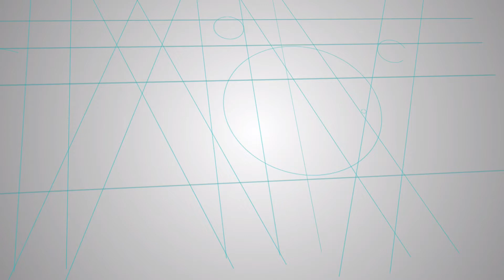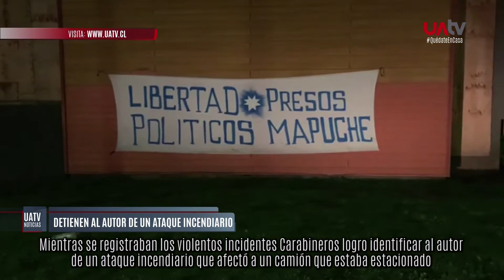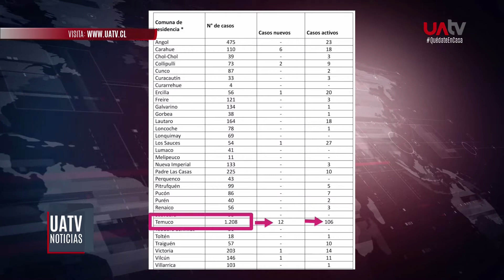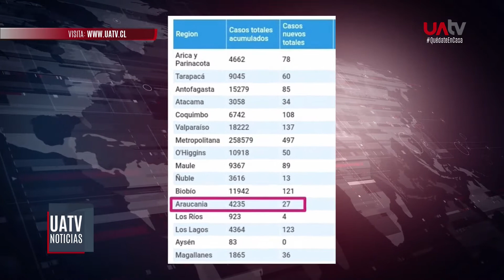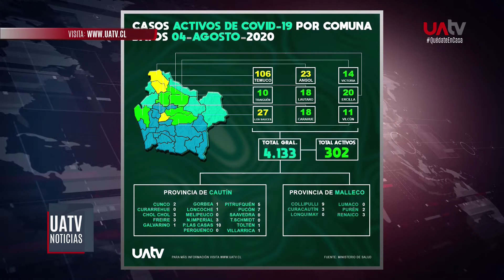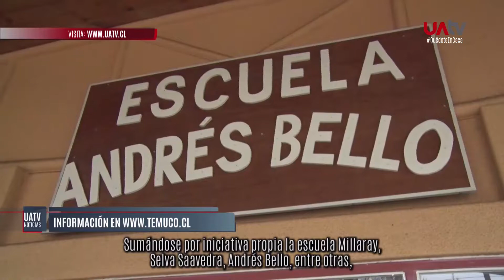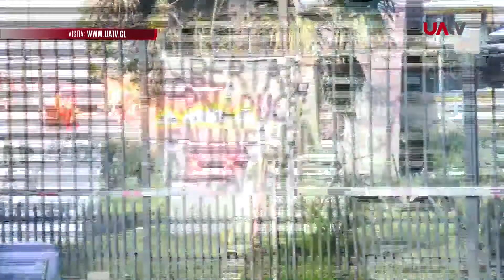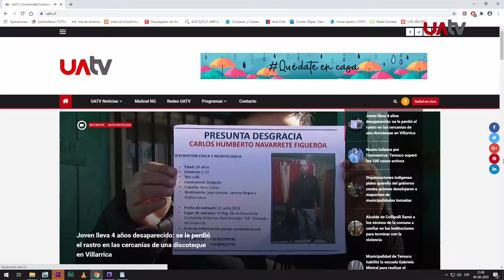UATV Noticias - 4 de agosto del 2020